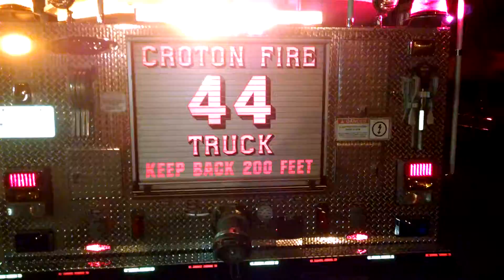Tower Ladder 44 light show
Light show